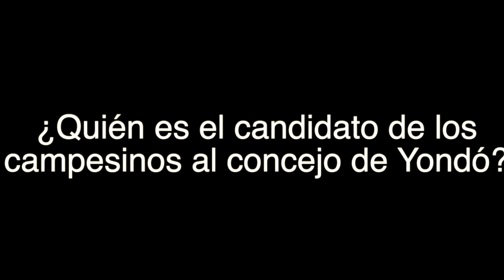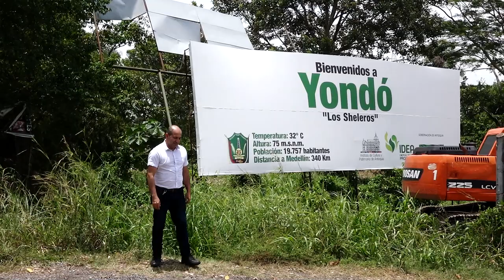Miguel Cifuentes, el candidato campesino al concejo de Yondó, Antioquia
Una apuesta para las elecciones de octubre en Yondó, Antioquia es Miguel Cifuentes. Este líder campesino de la ACVC y Defensor de Derechos Humanos, presento su candidatura al concejo municipal con el objetivo de llevar las voz de los campesinos a los debates sobre el municipio. Agencia Prensa Rural estuvo en Yondó y conoció sobre sus propuestas de campaña.